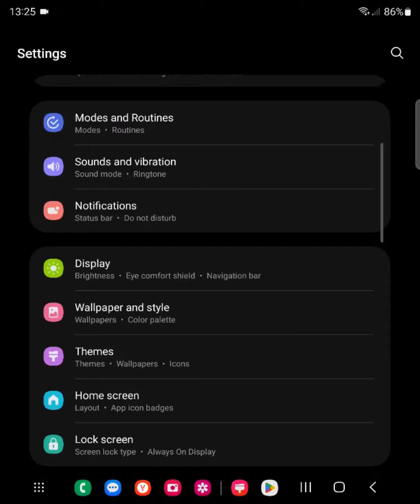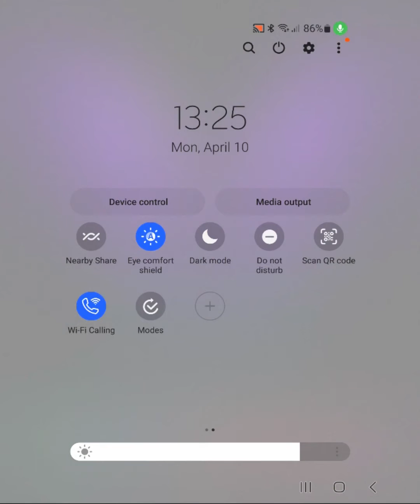Samsung Galaxy Z Fold2 12/ 256GB (SM-F916B) incoming call / screen call recording